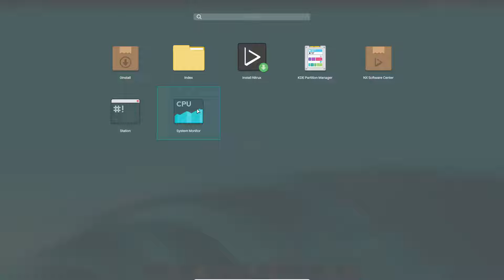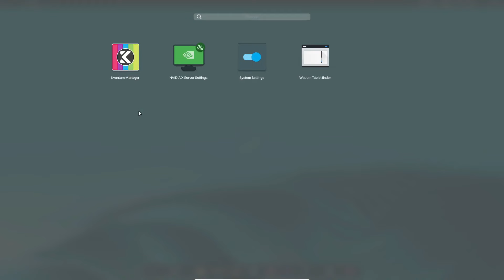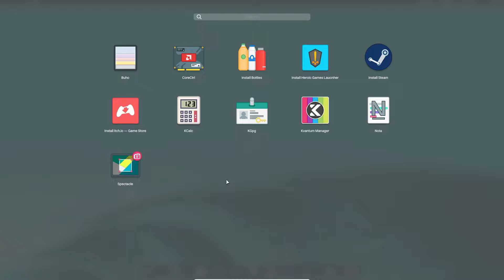Nitrux Linux 3.5.0 | KDE Plasma 5.27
Nitrux Linux 3.5.0 | KDE Plasma